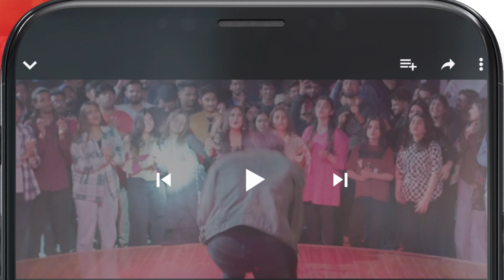Apni Merzi Se Shadi Kar Li !! nawalsaeed asadsiddiqui navinwaqar gohermumtaz - Dagh e Dil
Dagh e Dil - Episode 01 - Asad Siddiqui, Nawal Saeed, Goher Mumtaz, Navin Waqar - 22 May 23 - HUM TV

Starring:
Asad Siddiqui
Nawal Saeed
Navin Waqar
Goher Mumtaz
Hassan Niazi